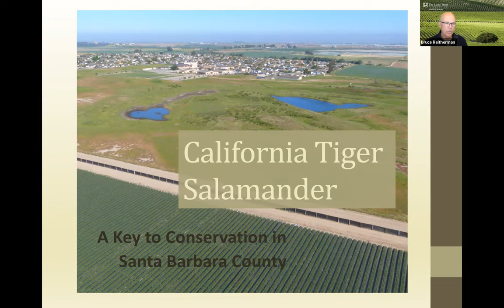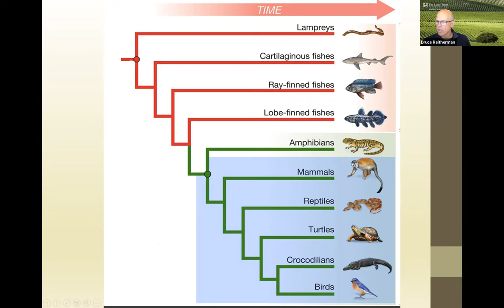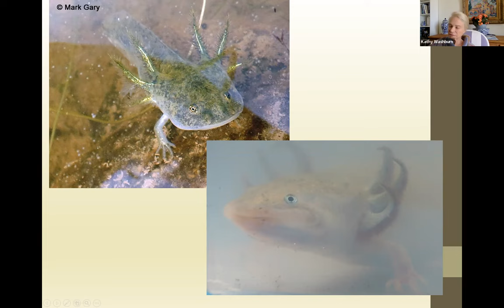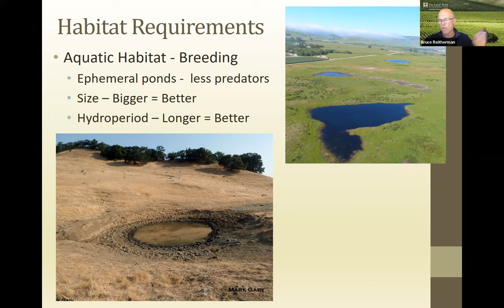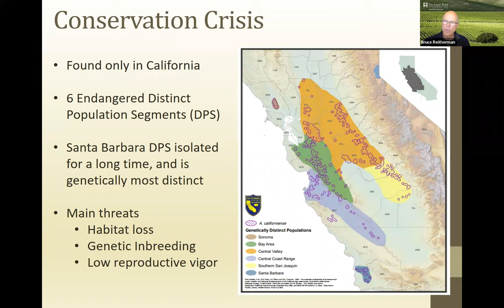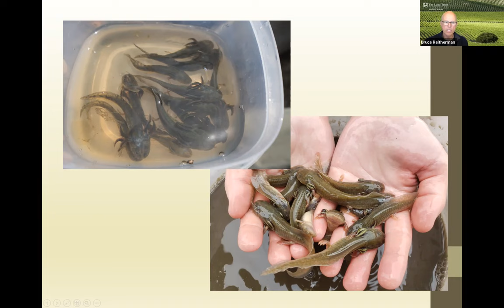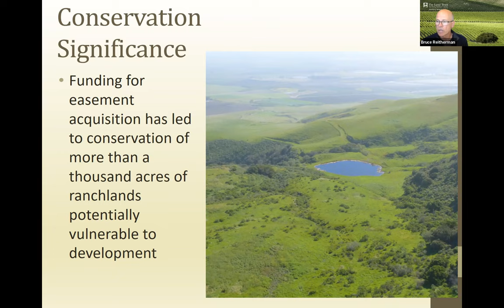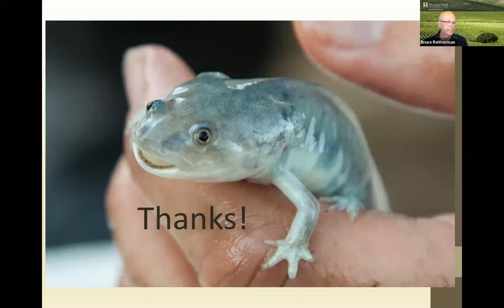Lunch & Learn 2022: What's the Deal with California Tiger Salamanders?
Land Trust Lunch & Learns are an annual series of fun, interactive educational experiences. In 2022 Lunch & Learns will be held monthly from February to July. The events are free and open to the public, reservations required.

Join the Land Trust for Santa Barbara County for a conversation with our very own Conservation Director Bruce Reitherman about California tiger salamanders and the Land Trust’s current conservation priorities.

About Bruce Reitherman: As Conservation Director at the Land Trust, Bruce works alongside willing landowners, farmers, ranchers, agencies, and other community stakeholders to collaboratively conserve land and solve complex problems with balanced solutions. Bruce is also an avid storyteller and biologist with a knack for making science fun.